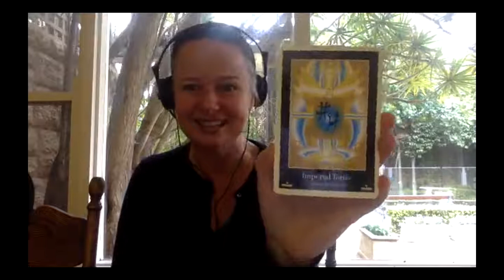Abundance Reset Challenge Day One with Tina - Money Miracle Mantra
The 5 Day Abundance Reset Challenge kicked off with this Abundance Reset Activation. Join me to Discover the 3 word Money Miracle Mantra that will instantly align you with the joy and abundance you desire and deserve.

What's your fave take-away from today's juicy topic?...
Go ahead and share in the comments.

And if you'd like to have all the replays, including audio downloads of the Abundance Reset Activations and a LOT of super juicy resources, then be sure to check out the Super Juicy Abundant Soulpreneur Bundle